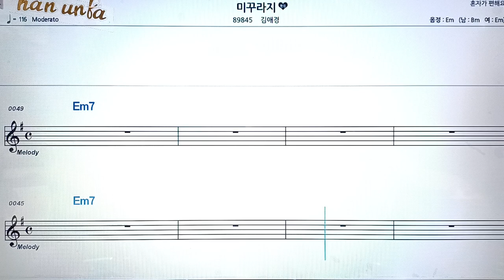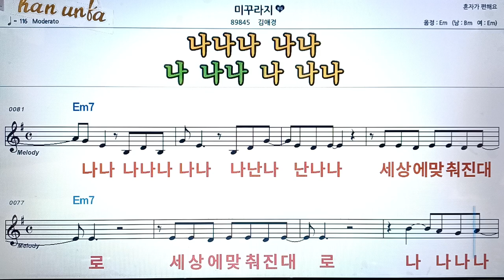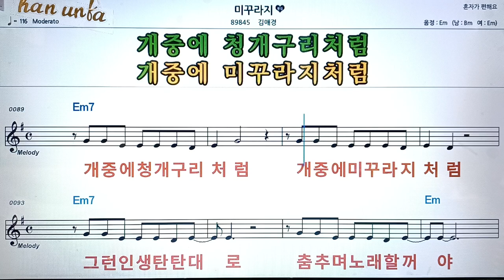미꾸라지/김애경👍노래 반주, 코드 악보,가라오케💋Karaoke*Sheet Music*Chord*MR